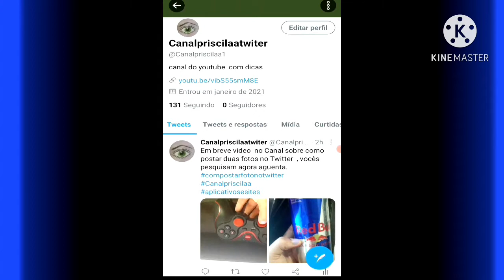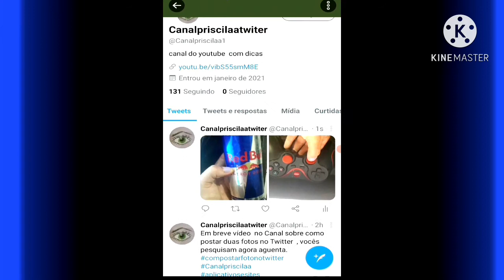Como postar duas fotos no Twitter |Priscila A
Instagram e Pinterest @canalpriscilaa
like: PriscilaA
Kawai:PriscilaA8